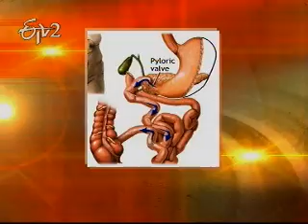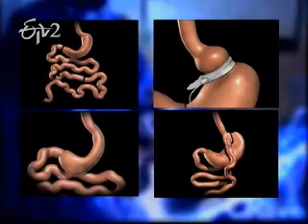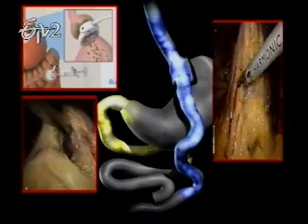Sukhibhava_20th May 2012_Part 1